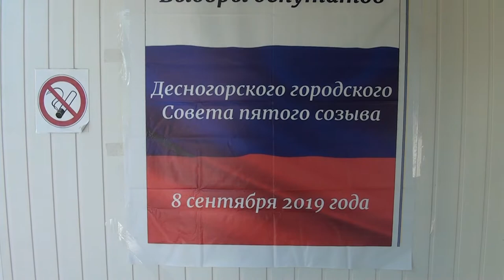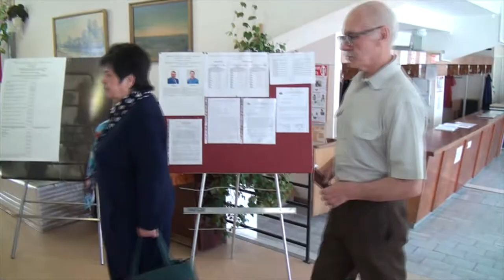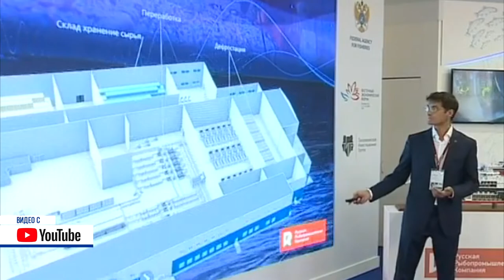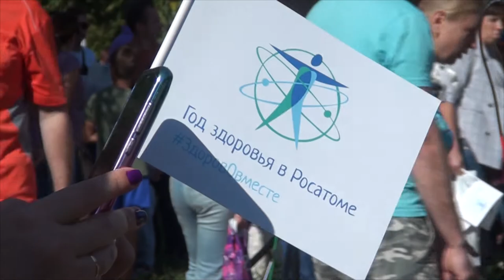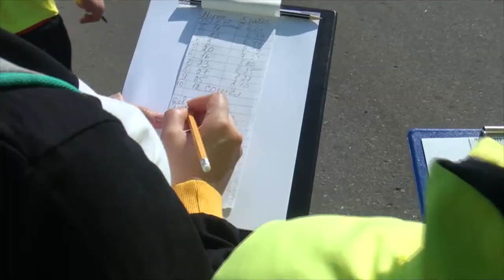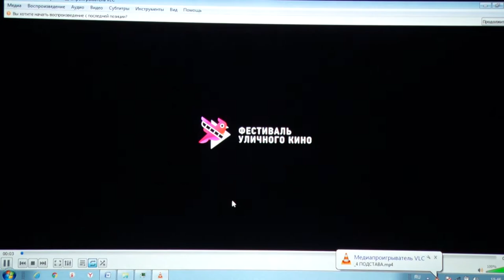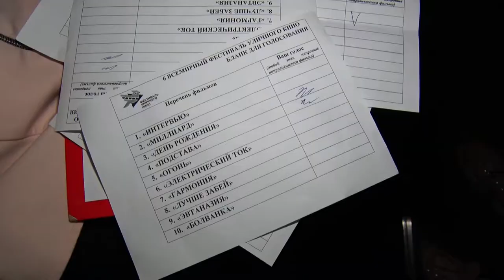Десна-ТВ: День за днем от 09.09.2019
В выпуске:
- единый день голосования в России;
- в Десногорске прошел «Забег атомных городов»;
- Десногорск присоединился к Всероссийскому фестивалю уличного кино.